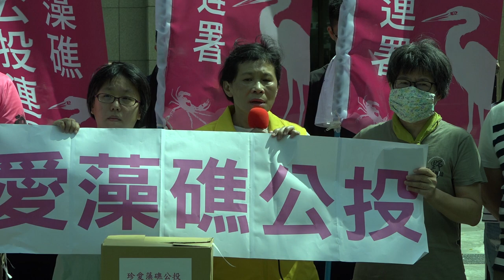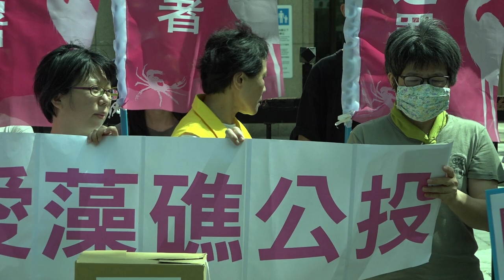20200707 【珍愛藻礁公投】提案送件 記者會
【珍愛藻礁公投】提案送件 記者會
藻礁公投  全民公決
中選會（徐州路5號10樓）一樓門口
發言名單：
台灣公民參與協會理事長何宗勳
荒野保護協會劉月梅理事長
台灣蠻野心足生態協會理事長陳憲政律師
台灣蠻野心足生態協會專職律師蔡雅瀅
延伸閱讀：
為何要發起搶救桃園藻礁公投。2020/06/23